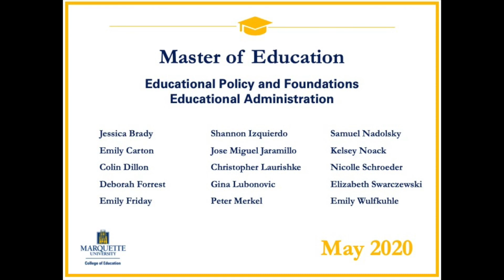Congratulations Masters of Education, Class of 2020